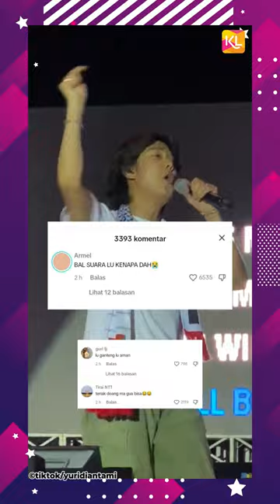Nyanyikan Lagu Justin Bieber Suara Iqbaal Ramadhan Dirujak Netizen!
KAPANLAGI.COM - Aktor sekaligus penyanyi tampan, Iqbaal Ramadhan menjadi perbincangan warganet. Saat manggung, personil ex-CJR itu menyanyi dengan semangat, namun suaranya terdengar fals.